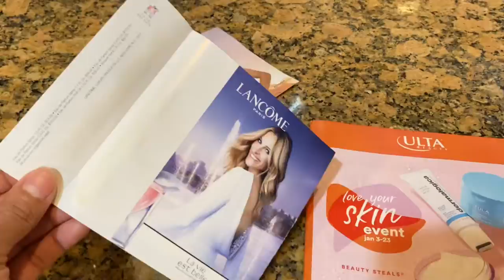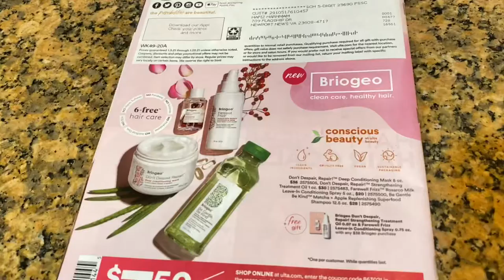Banglavlog ~ cleaning time guys. KanizNNHafiz